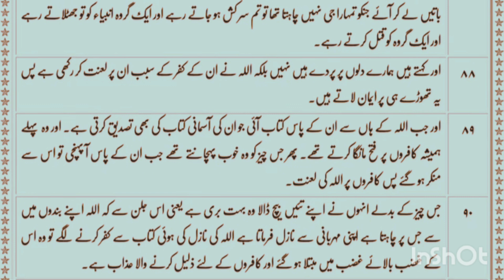Surah Al Baqra Urdu Translation| verses 81-90Quran Reader